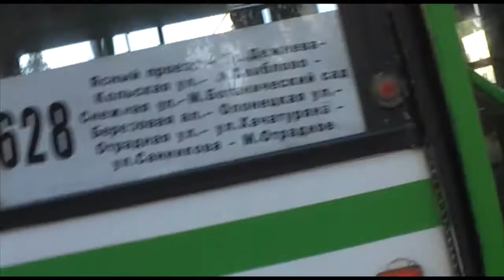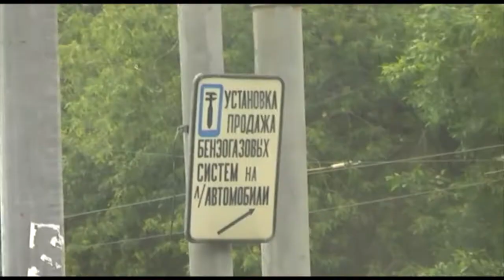Ikarus 415, 435, 280, 256 at 24 hours in Moscow 2013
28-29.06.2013. Last months of Ikarus bus variety in Moscow.